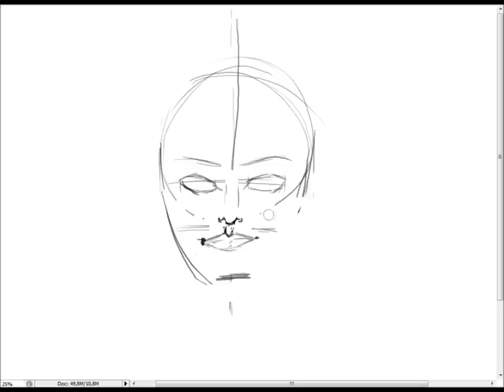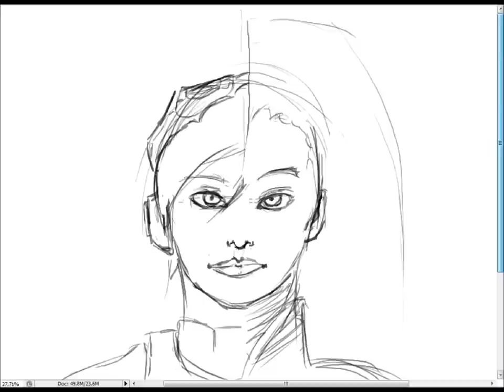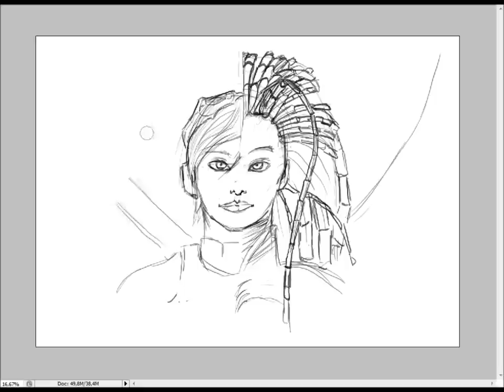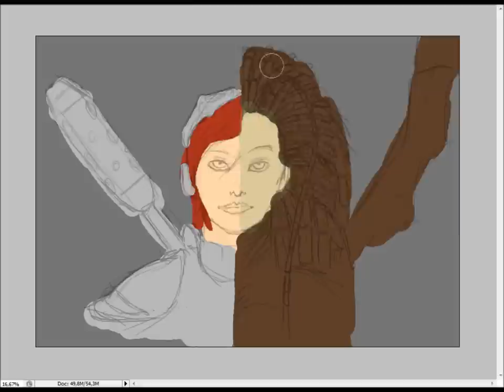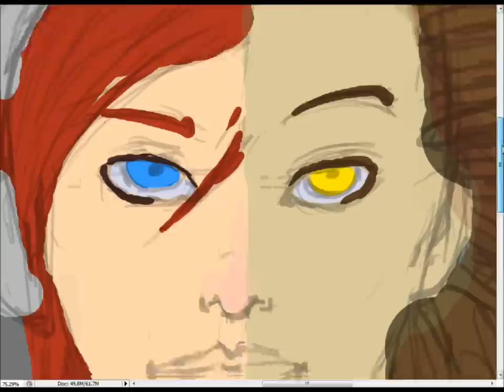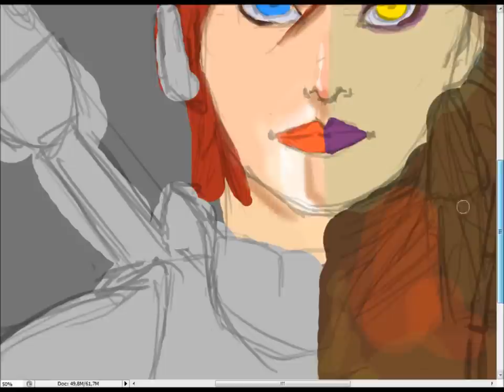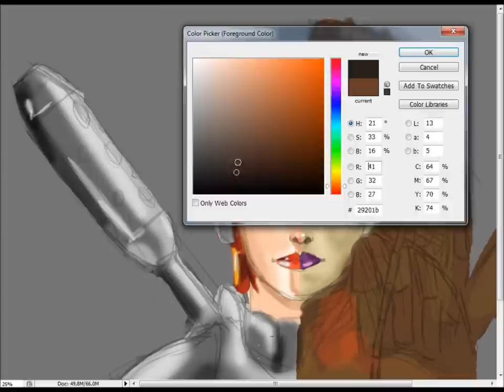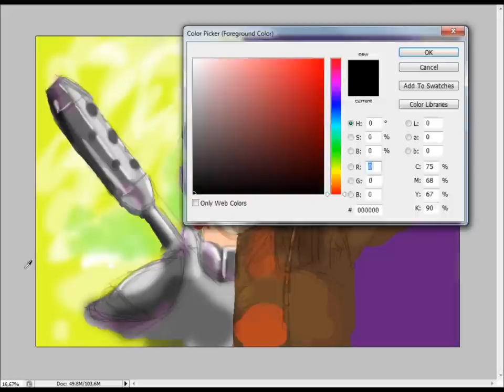Faces of Kerrigan Speed Drawing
Speed Drawing 1h real time.